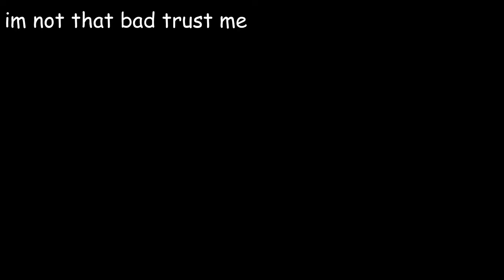THIS IS WHAT HAPPENS WHEN I START TALKING!! - Warmode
hey everyone hows it going anyway this is a quick video sorry for late upload and also if videol ags sorry for the lag anyway enjoy

also don't forget you are awesome you should feel awesome and have the best of the rest of you day:D